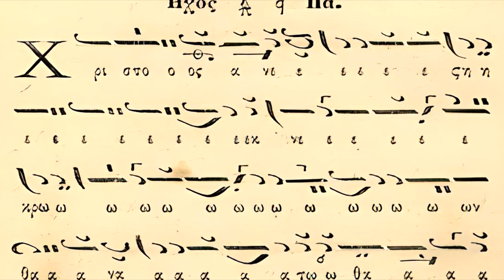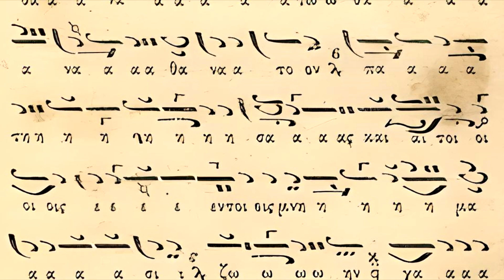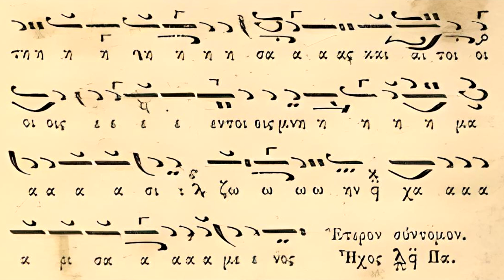Christos Anesti Argo - Greek Byzantine Choir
Χριστός Ανέστη εκ νεκρών, θανάτο θάνατο πατήσας, καί τοίς έν τοίς μνήμασι ζωήν χαρισάμενος.

Cristo Resucitó de los muertos, pisó la muerte con su muerte, y dió la vida a los que, yacen en los sepulcros.

Al masihu kama min bainil amuat, ua uati al mauta bil maut, ua ua habal haiata, lilathina fil kubur.

Christus resurrexit a mortuis, morte mortem calcavit, et entibus in sepulchris, vitam donavit.

Hristos a înviat din morți, Cu moartea pe moarte călcând. Și celor din morminte. Viață dăruindu-le.

Христос воскресе из мертвых, смертию смерть поправ, и сущим во гробех, живот даровав.